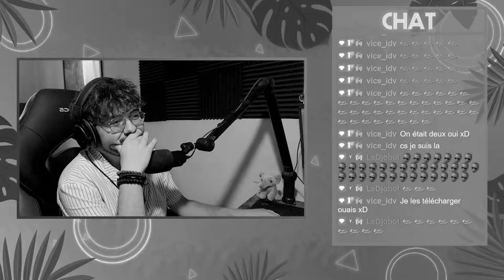IL ME REND FOUS!!.... (BEST OF)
YO! Vous pouvez me retrouver sur ma chaîne Twitch ••